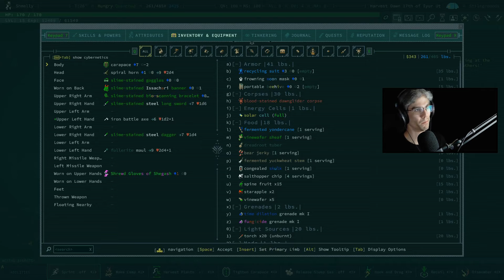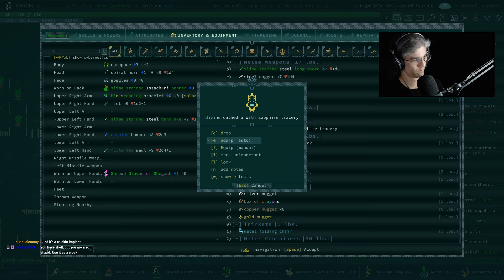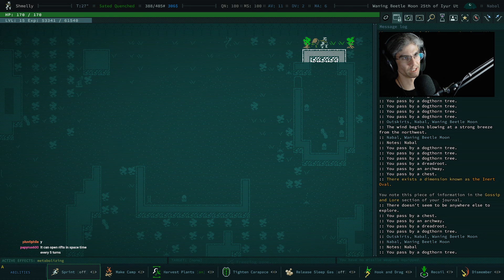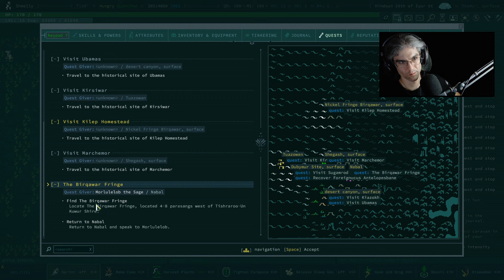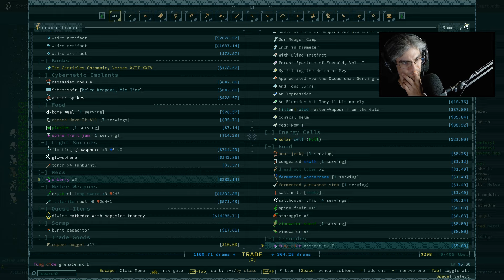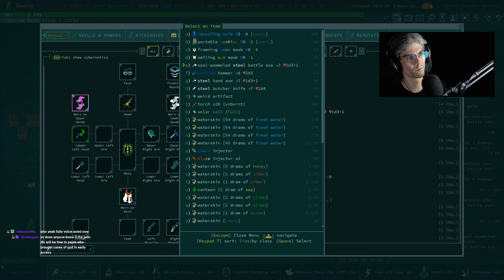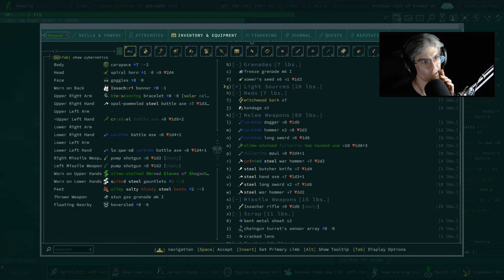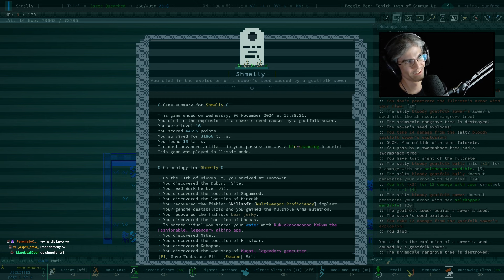Caves of Qud - Shmelly | 02 (Final)